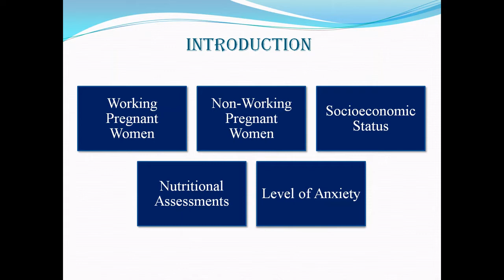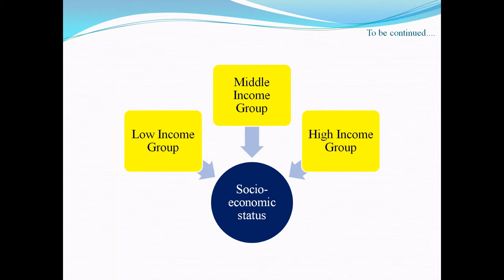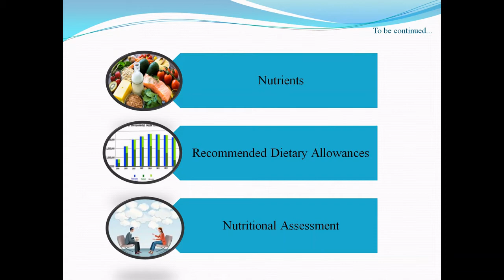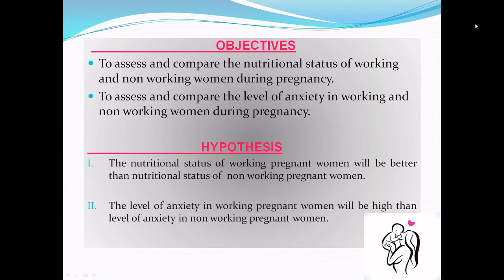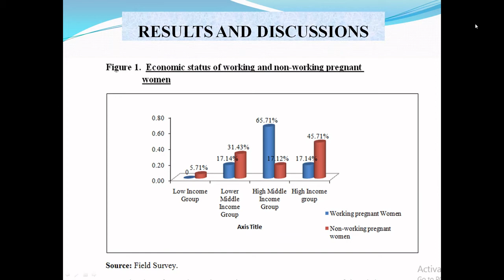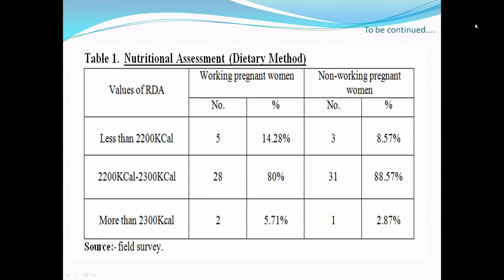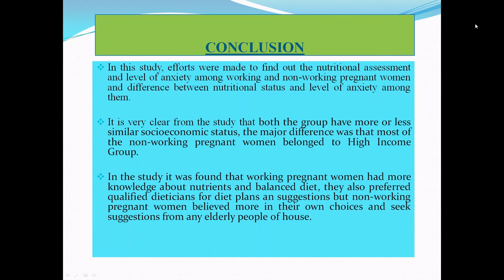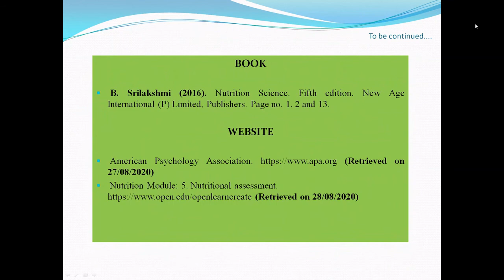Nutritional Assessment and Level of Anxiety among Working and Non - Working Women during Pregnancy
The duration of carrying a developing foetus inside the body is called 'pregnancy' and the women carrying her child inside the body is called pregnant women. There are some factors that affects physical and mental health of women during pregnancy, they are: Socioeconomic status, nutritional assessment and anxiety level. Nutrients are essential for daily functioning and growth of body, during pregnancy its demand gradually increases. Anxiety is intense, excessive and persistent worry and fear about everyday situations. The present study was undertaken to assess the differences between nutritional assessment and anxiety level (based on the causes) among working and non-working women during pregnancy. 70 respondents were selected through purposive sampling method in which 35 were working pregnant women and 35 were non-working pregnant women from the areas of Kurji and Bailey road. The finding shows that working pregnant women had high socio-economical status than non-working pregnant women, the working women took good care of their nutrition and had more knowledge about it as compared to housewives. Also, in the study it was found that both working and non-working pregnant women experienced anxiety but in case of working pregnant women most of them were found on high level of anxiety.

Authors: Dr. Rosy Kumari, Vishnu Priya, Akanksha Kumari